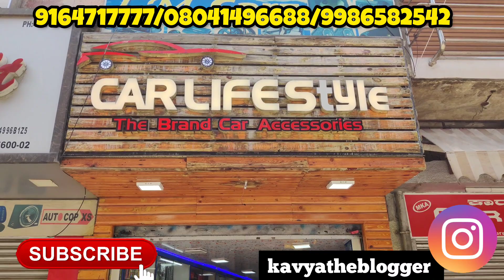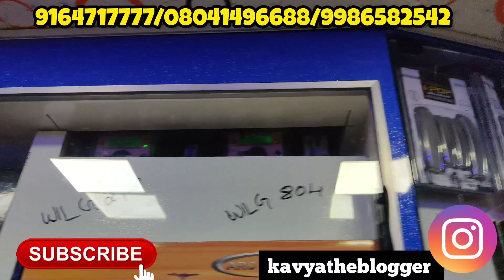Smart Car Accessories Wholesale Combo Price Under 150₹ Must Use Best Car Gadgets Review Vlog 2023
Smart Car Accessories Wholesale Combo Price Under 150₹ Must Use Best Car Gadgets Review Vlog 2023 Car Tool gadgets accessories in Low Budget Must Have Car Accessories Car Body Parts Accessories

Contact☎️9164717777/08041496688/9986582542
Location JC Road Shopping Street 📍
Car Life Style The Car Accessories

Car Accessories Start from 150₹ Maximum 15K
Call them for More Details 👆